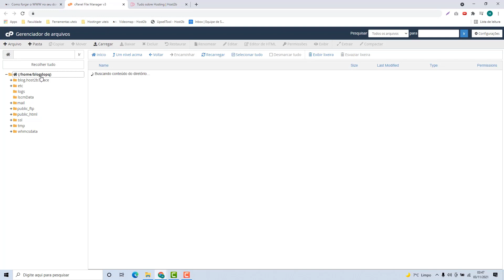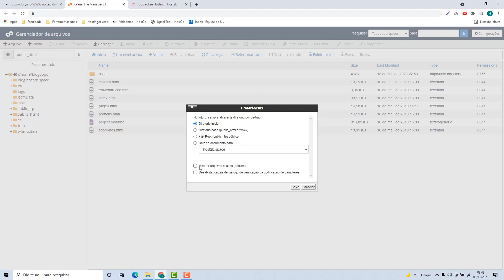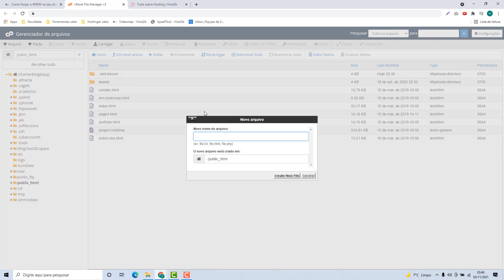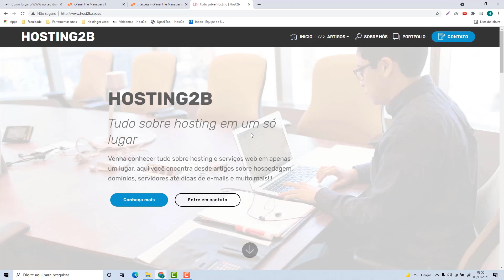Como forçar a utilização do WWW na URL do site na Host4 – rápido e fácil – 2022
Aprenda Como forçar a utilização do WWW na URL do site na Host4 facilmente e em poucos minutos

NOTA IMPORTANTE!!!
Veja o código para forçar o WWW no site nesse